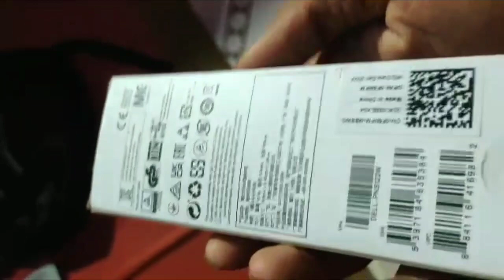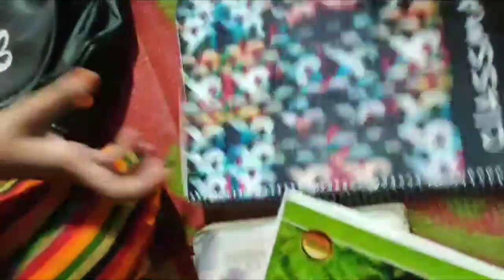my first mini vlog🤳